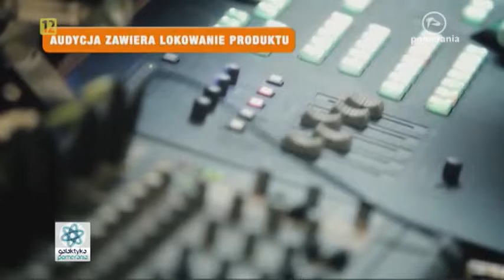Kabinet 2.0 Zamek Książąt Pomorskich, Jolanta Rybkiewicz, Galaktyka Pomerania 2016 11 07